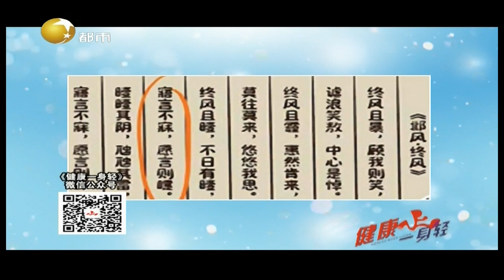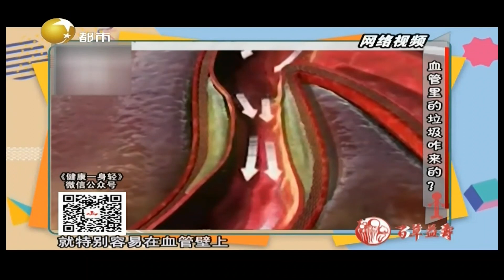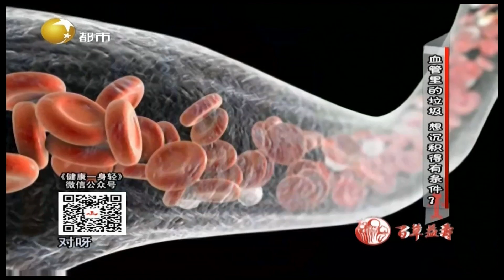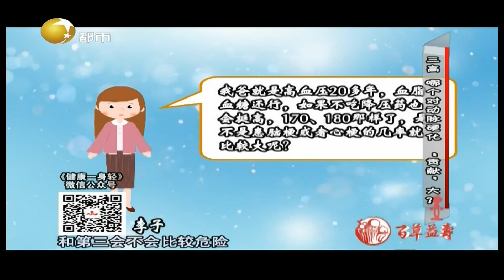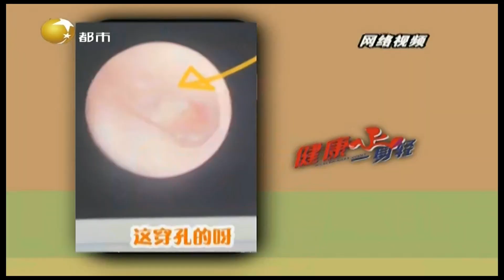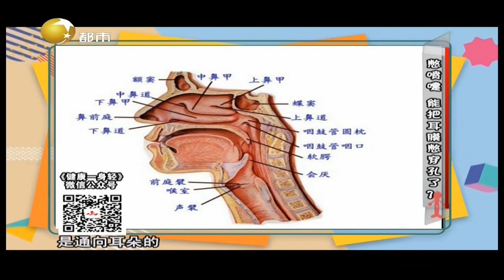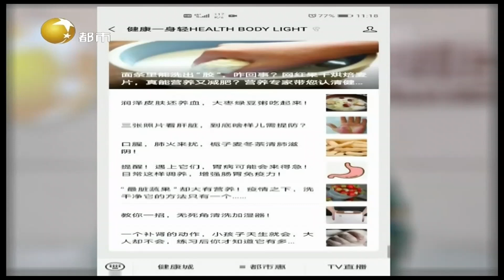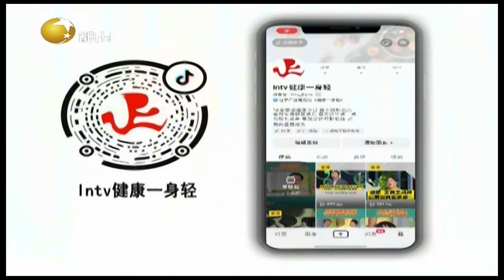健康一身轻 20211013：有斑块了，喷嚏该怎么打？